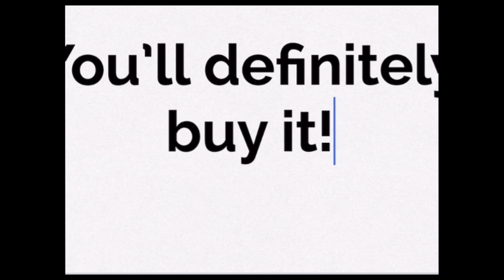iAir, so thin you can’t see it